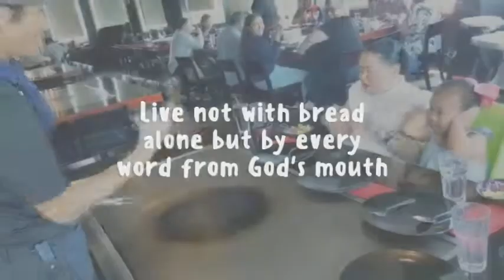Live not with bread alone but by every word from God's mouth